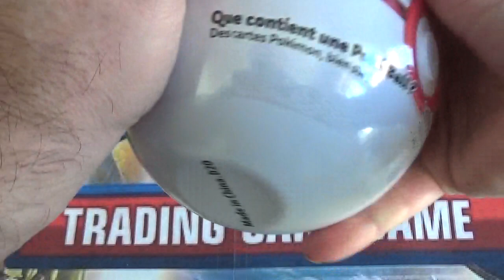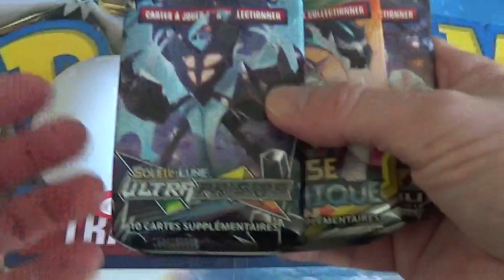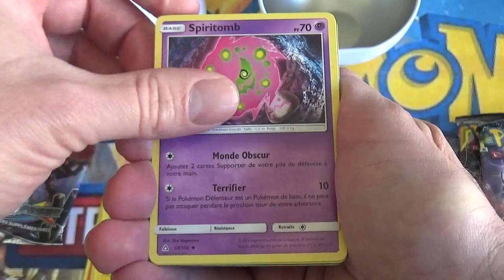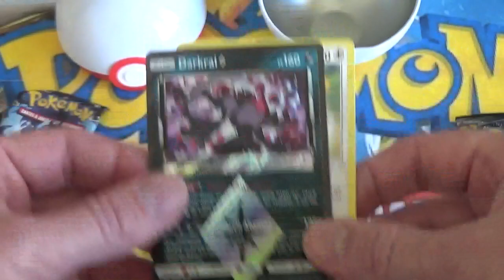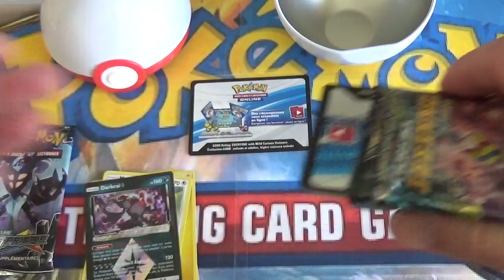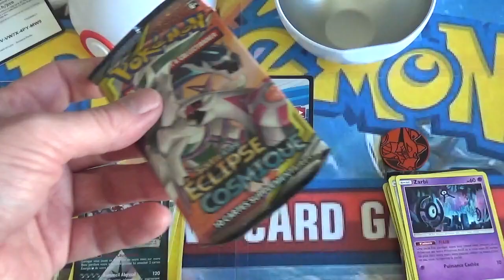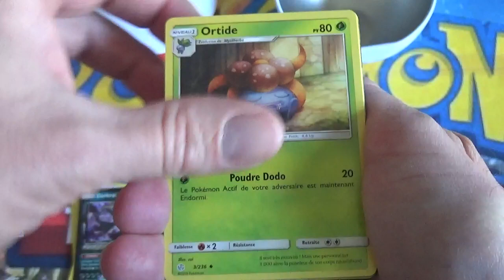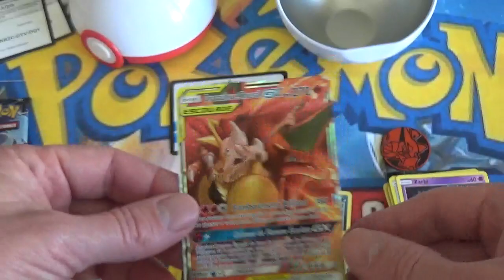Ouverture du coffret Pokéball Tin Mars 2021 Honor Ball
J'ouvre la pokeball Honor Ball et je vous fais découvrir son contenu et ses belles cartes pokémon 😀 !